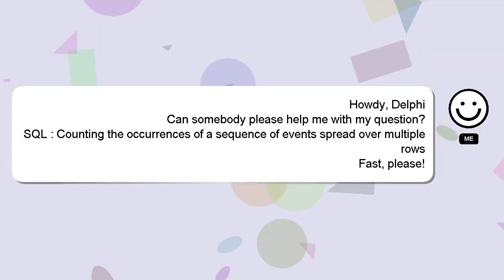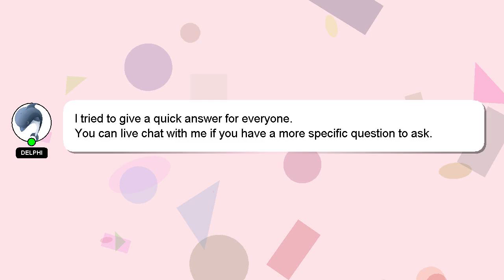SQL : Counting the occurrences of a sequence of events spread over multiple rows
: Counting multiple rows spread of events occurrences of the sequence SQL over a